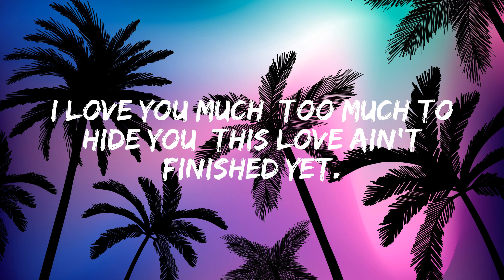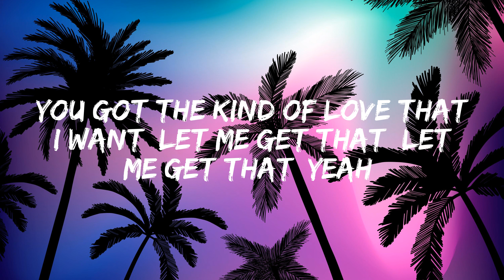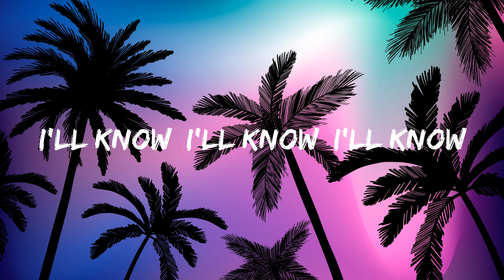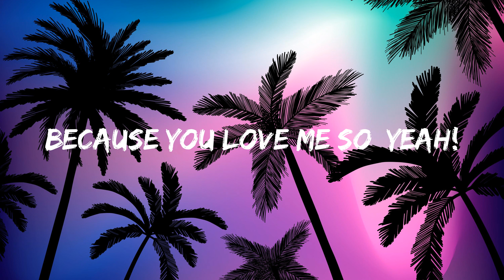Come & Get It - Selena Gomez (Lyrics) 🎵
Read the full lyrics.

When you're ready come and get it

You ain't gotta worry, it's an open invitation
I'll be sittin' right here, real patient
All day, all night, I'll be waitin' standby
Can't stop because I love it, hate the way I love you
All day all night, maybe I'm addicted for life, no lie.

I'm not too shy to show I love you, I got no regrets.
I love you much, too much to hide you, this love ain't finished yet.
This love ain't finished yet
So baby whenever you're ready

You got the kind of love that I want, let me get that (Let me get that, yeah)
Baby once I get it, I'm yours no take backs.
Gon' love you for life, I ain't leaving your side
Even if you knock it, ain't no way to stop it
Forever you're mine, baby I'm addicted, no lie, no lie.

This love will be the death of me
But I know I'll die happily
I'll know, I'll know, I'll know
Because you love me so, yeah!